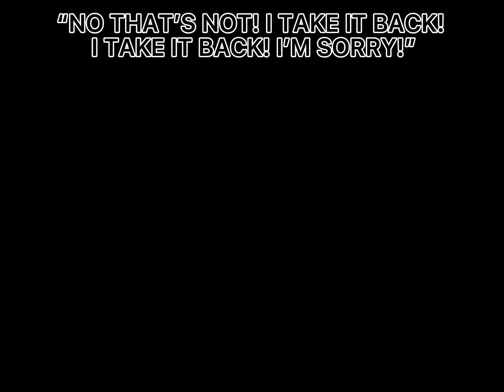Enemy - GCMV // “Internalised” Ep 8 // (Warnings in desc)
[ Warnings ⚠️ ]
This series will contain H0mophobia, Tr4nsph0bia, v1olence and 4bus3.
I don’t support any of these behaviours. Please take care if you are tr1ggered by this.

Rip.

(And sorry for lazy thumbnail, I might change that if I get a chance.)

𝙰𝚙𝚙𝚜 𝚞𝚜𝚎𝚍 ✧.*
𝙶𝚊𝚌𝚑𝚊 𝚌𝚕𝚞𝚋 -
𝙲𝚊𝚙𝚌𝚞𝚝 -
𝙸𝚋𝚒𝚜𝙿𝚊𝚒𝚗𝚝 𝚇 -

𝙾𝚌𝚜 𝚞𝚜𝚎𝚍 ✧.*
Ivan (𝚋𝚛𝚘𝚠𝚗 𝚑𝚊𝚒𝚛 / 𝚋𝚕𝚊𝚌𝚔 𝚑𝚘𝚘𝚍𝚒𝚎) - - ( ♂)
Tate (𝚋𝚕𝚊𝚌𝚔 𝚋𝚞𝚣𝚣 𝚌𝚞𝚝) - - ( ♂)
Abdullah (𝚋𝚛𝚘𝚠𝚗 𝚍𝚛𝚎𝚊𝚍 𝚕𝚘𝚌𝚔𝚜) - - ( ♂)
Jean (𝚋𝚛𝚘𝚠𝚗 𝚑𝚊𝚒𝚛 / 𝚋𝚕𝚞𝚎 𝚎𝚢𝚎𝚜) - - ( ♂)
Kaoru (𝚎𝚖𝚘 𝚐𝚒𝚛𝚕) - - ( ♀)
Oddette (𝚋𝚕𝚞𝚎 𝚎𝚢𝚎𝚜 / 𝚜𝚝𝚊𝚛 𝚐𝚕𝚊𝚜𝚜𝚎𝚜) - - ( ♀)
Tori (𝚐𝚛𝚎𝚎𝚗 & 𝚋𝚕𝚊𝚌𝚔 𝚜𝚔𝚒𝚛𝚝) - - ( ♀)
Florence (𝚌𝚘𝚙 𝙼𝚘𝚖) - - ( ♀)

𝙿𝚕𝚜 𝚍𝚘𝚗’𝚝 𝚛𝚎𝚞𝚙𝚕𝚘𝚊𝚍 𝚖𝚢 𝚟𝚒𝚍𝚜 ♡︎・゜+.